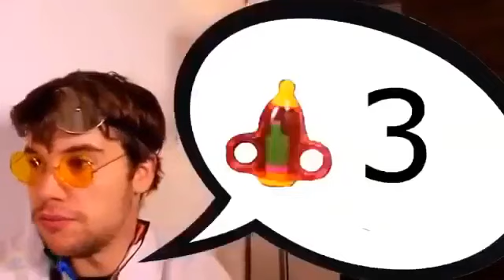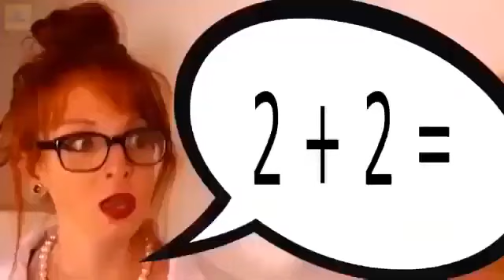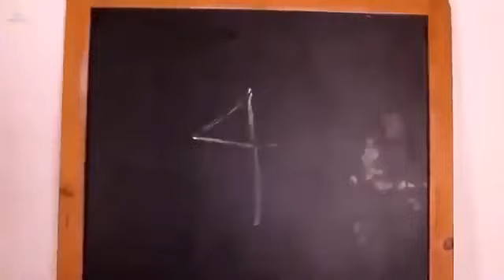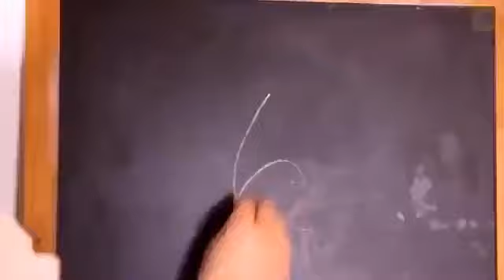Froze Elsa& Spiderman and going to school after doctor's, Funny Moments